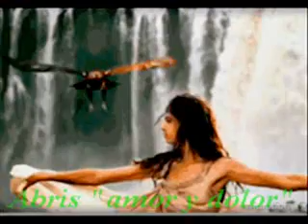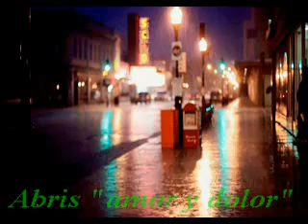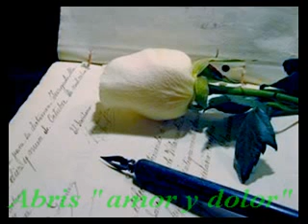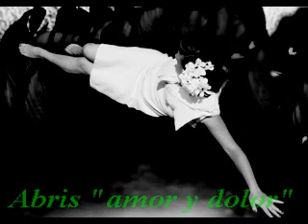Abris "amor y dolor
una bonita melodia...